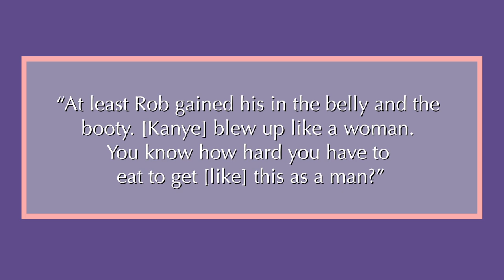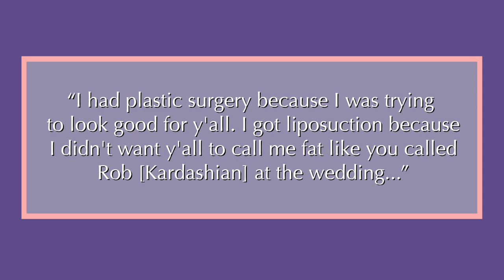KANYE WEST | Before & After Transformations | Yeezy, Kimye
Kanye West is one of the most well known celebrities, both thanks to his rap career which exploded in 2004 after the release of his first album The College Dropout, and his widely publicized marriage with Kim Kardashian of Keeping Up With The Kardashians KUWTK, as well as their children North, Saint and Chicago. He also has a brand called Yeezy with Adidas.